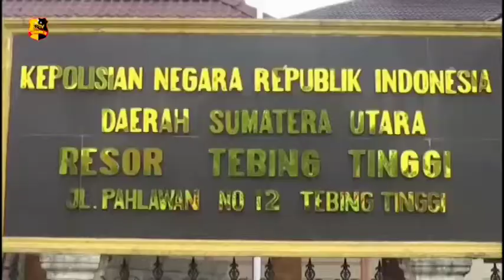35 TERSANGKA NARKOBA DITANGKAP POLISI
Sebanyak dua puluh lima kasus narkoba dengan jumlah tersangka mencapai
tiga puluh lima orang berhasil diungkap Satnarkoba Polres Tebing Tinggi. Para pengedar dan pemakai narkoba yang meresahkan masyarakat ini ditangkap dalam waktu dua puluh satu hari.

Dari jumlah tersangka yang ditangkap ini/laki laki sebanyak tiga puluh empat orang dan perempuan satu orang.

Dari tangan tersangka polisi mengamankan barang bukti berupa sabu sabu seberat enam puluh lima koma tujuh puluh tiga gram, pil ekstasi seratus tiga butir.

Melaporkan.